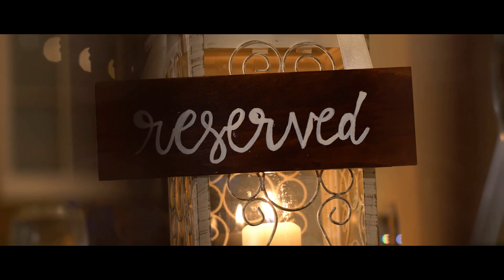Kayla and Robert at Racoon Creek on August 24th, 2018